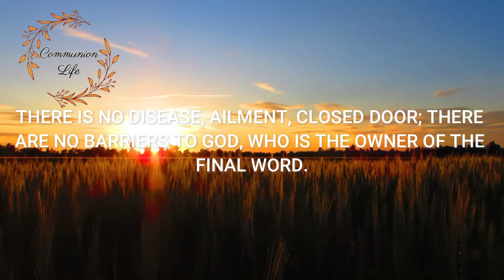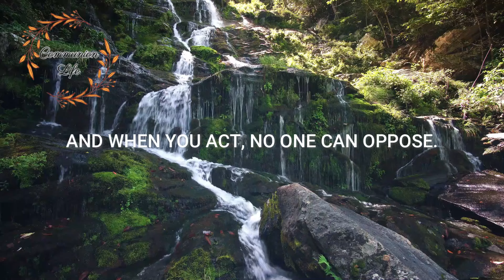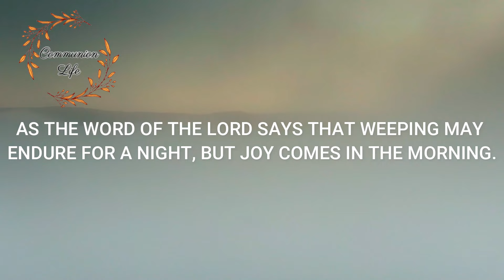A PRAYER CAN DO A LOT IN ITS EFFECTS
Hello!

At this moment, with great faith, we will come together to pray, and the word of God is open before me, and it says that prayer is powerful in its effects.
I believe, with all the faith in my heart, that there will be a divine intervention in your life.
Amen?
Let's pray.